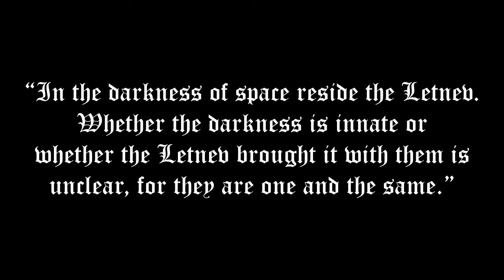The Barony of Letnev Explanation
My thoughts on The Barony of Letnev